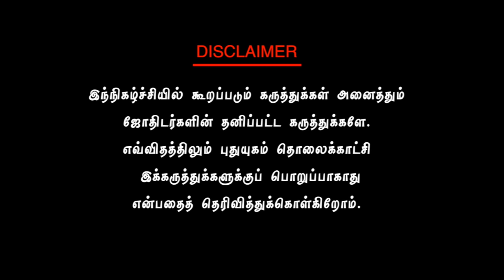தென்கிழக்கு தரும் பிரமாண்ட வாழ்வும் ...! பண ஈர்க்கும் சூட்சமும்..!